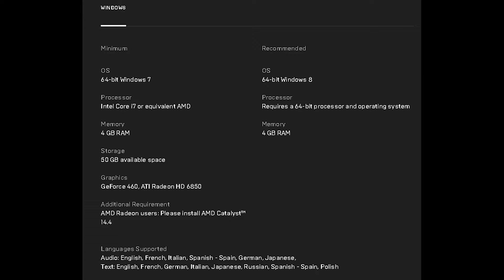Wolfenstein : The New Order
Wolfenstein®: The New Order reignites the series that created the first-person shooter genre. Set against a backdrop of an alternate 1960s, discover an unfamiliar world ruled by a familiar enemy—one that has changed and twisted history as you know it